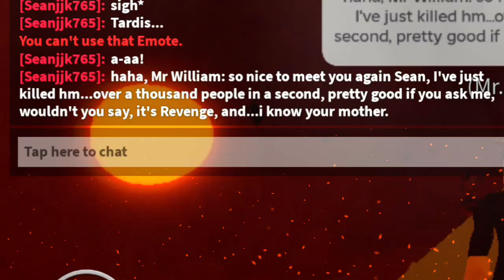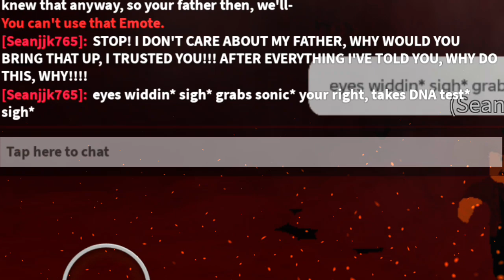39th Sean: The Day Everything Changed - The Old Days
the days before hew knew the doctor.